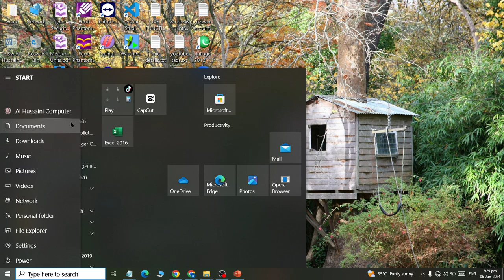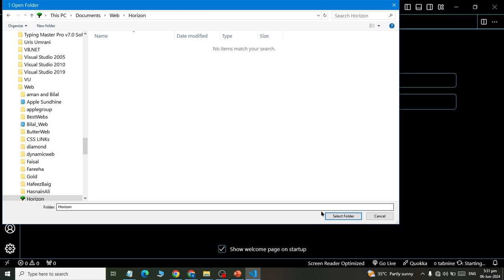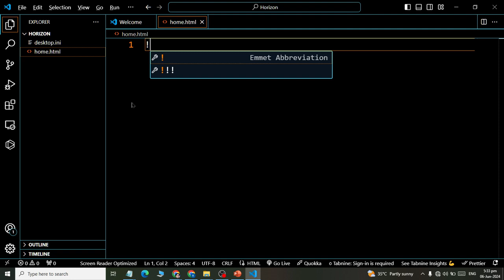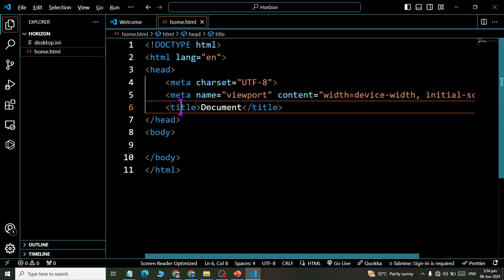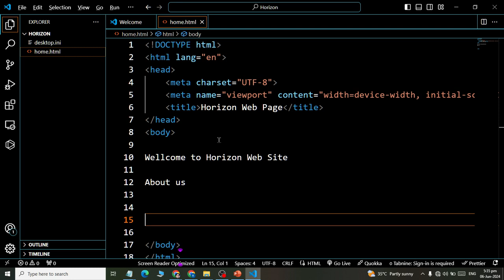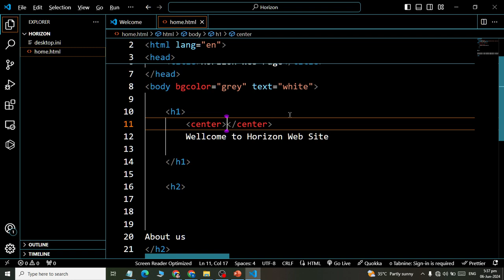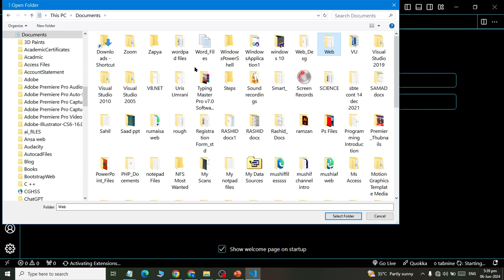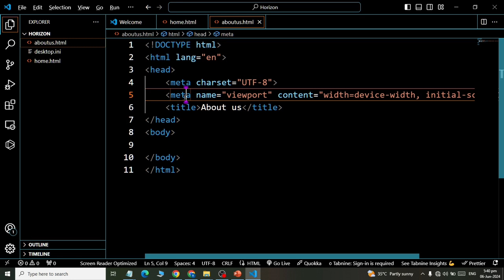Class 02 How to Create a Simple Web Page using MS Visual Code and Chrome with HTML